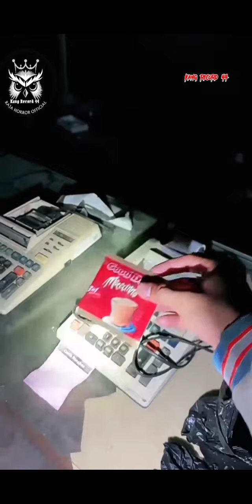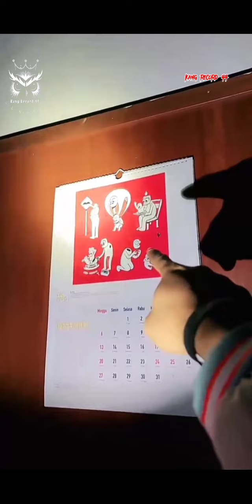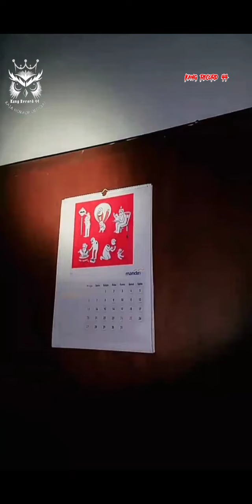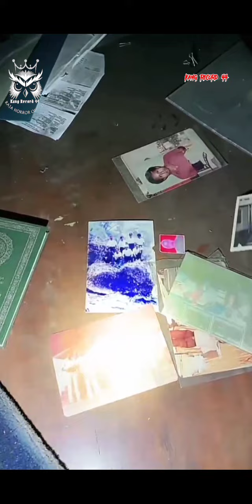Edan❗Setan Gentayangan Di Rumah Sakit Paling Angker❗ttmreborn